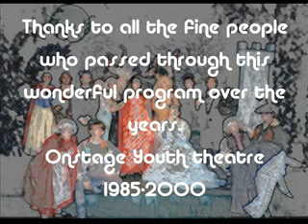OnSTAGE Youth Theatre Retrospective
A retrospective of the original OnSTAGE Youth theatre. Contains only a few of the pictures taken over the 15 year run of this theatre group